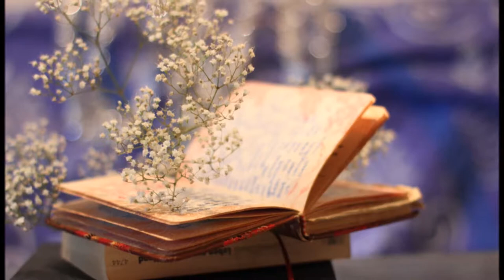English Listening Practice by Alibaba And forty Thieves